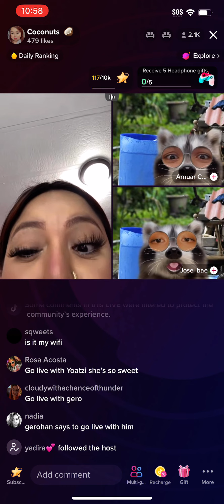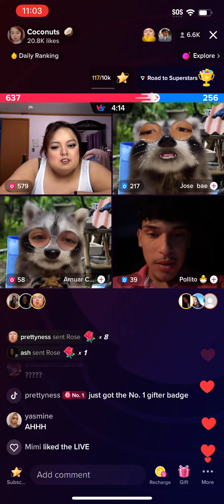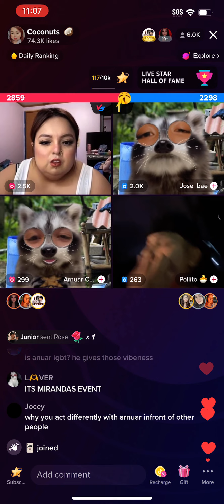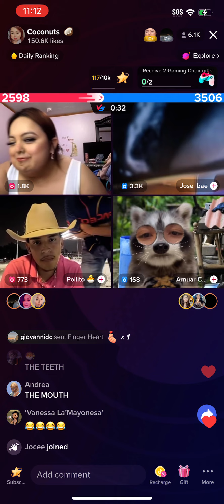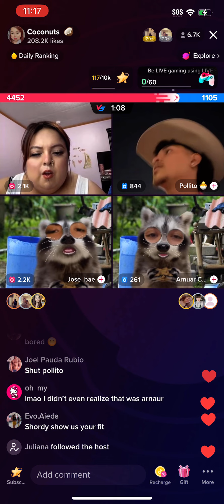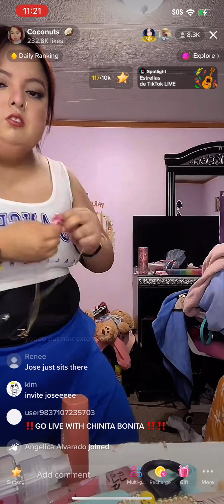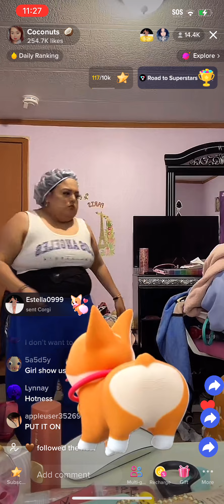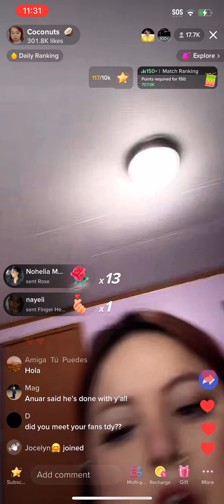Shawty bae TikTok live